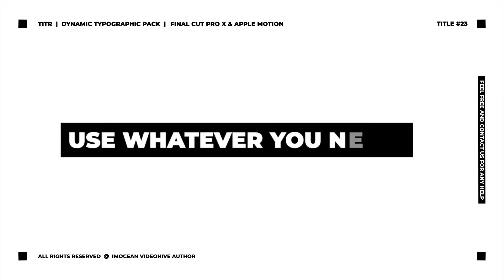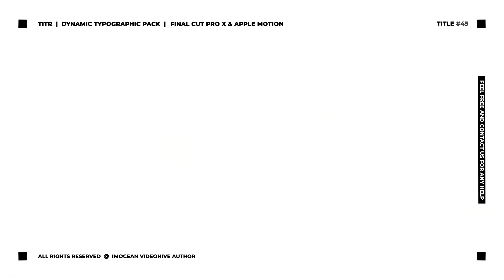Top Apple Motion Projects: TITR | Dynamic Typography Pack | Final Cut Pro X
50+ Dynamic Typography Titles
Regular updates
Compatible with FCPX 10.4.6, Apple Motion 5.4.2 and higher
Resolution: 4K (3840×2860), Full HD (1920×1080), HD (1280×720)
Resizable: Horizontal 16:9, Vertical 9:16, Square 1:1, Wide 12:3